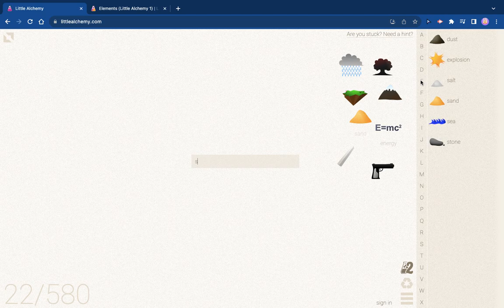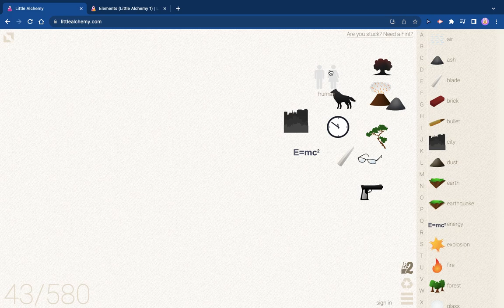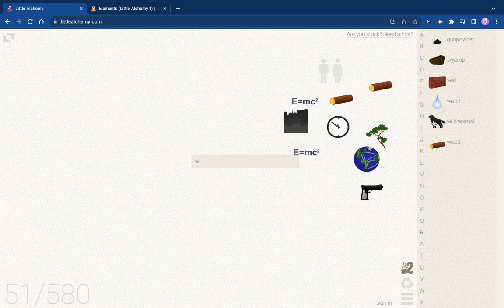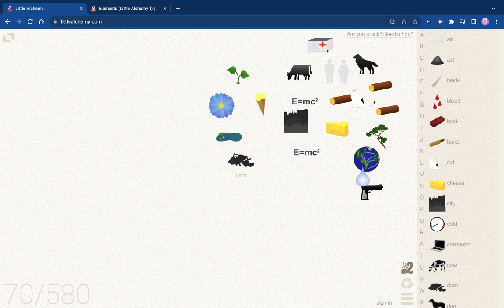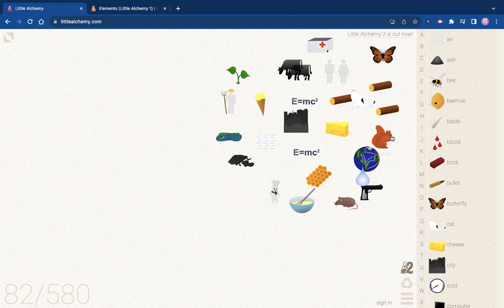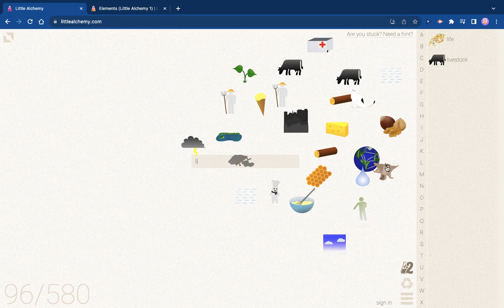Little Alchemy 100 elements in 5:26